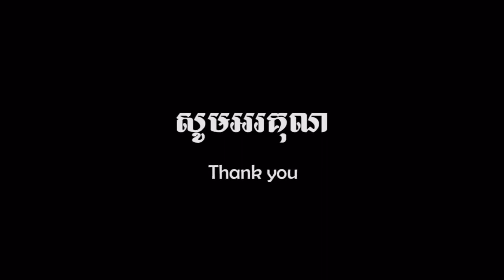Martial arts , Sakklar SK